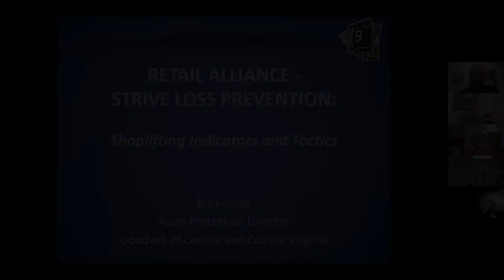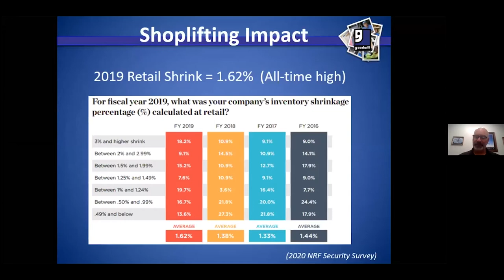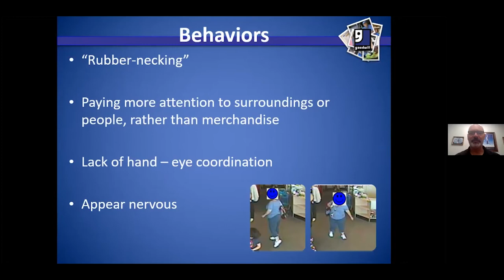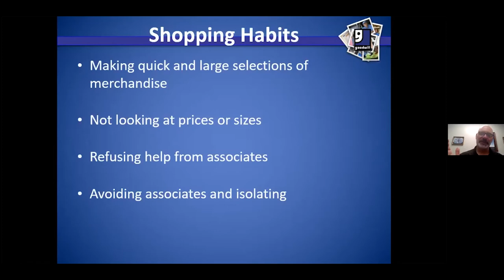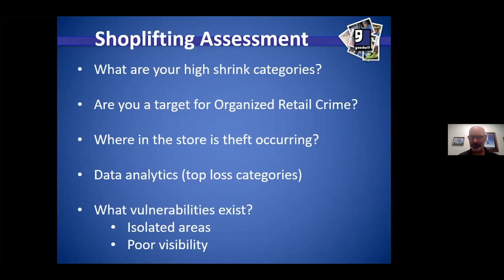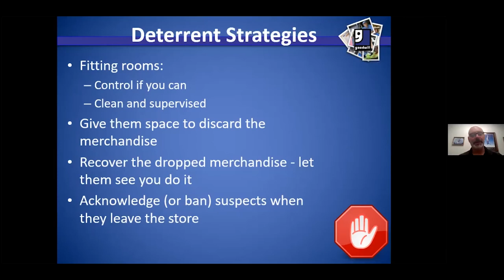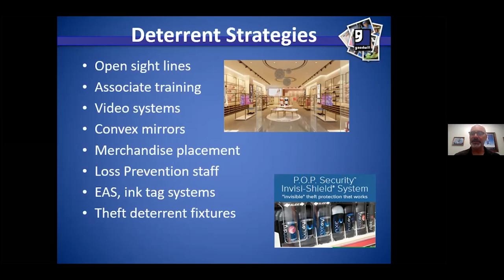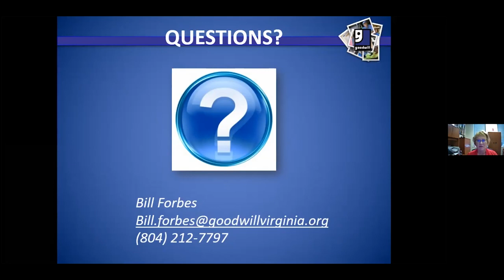STRIVE LP: Shoplifting Indicators and Tactics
Bill Forbes, Risk Management Director & Facility Security Officer, Goodwill, goes over what business owners need to keep in mind when looking for shoplifters. He explains in detail what indicators you can look for and what tactics shoplifters are implementing to steal from you.

About Bill Forbes:

Bill is the Director of Risk Management at Goodwill of Central and Coastal Virginia. He’s responsible for the leadership of Asset Protection, Emergency Management, Disaster Recovery, and Health and Safety functions. He administers the National Industry Security Program as the Facility Security Officer (FSO) and is the Insider Threat Program Senior Official for Goodwill’s affiliated cleared defense contracting entity, Goodwill Services, Inc.

Bill performs security and risk consulting on behalf of Goodwill to help other organizations with their safety, security, and training programs. He helped Goodwill establish their Veterans Resource Group and V3 (Virginia Values Veterans) certification by the Virginia Department of Veterans Services. Bill started the Asset Protection program at Goodwill in 2007 after working in Asset Protection management with Macy’s and Target in three states.

Bill also worked in the risk management field adjusting workers’ compensation and auto liability claims. Before that, Bill served six years in the Air Force supporting Special Operations and Tactical Air Commands in Aircraft Metals Technology. He also worked in Air Force Security Police and was a small-arms expert marksman. Bill graduated from Florida State University with a B.S. in Criminology, is a licensed Private Investigator, and has completed advanced training in Interviewing and Interrogation through Wicklander-Zulawski and John E. Reid techniques. Bill is a Criminal Justice Advisory Board member at ECPI University and is married with two daughters.

STRIVE: Loss Prevention invites Retail Alliance members, guests, and law enforcement members to listen to expert speakers regarding retail loss prevention and associated topics.